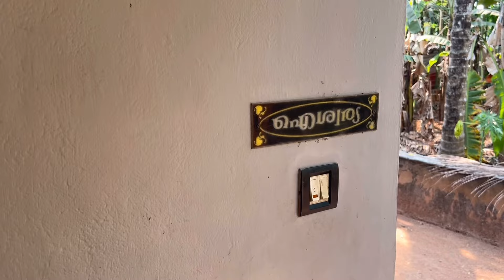രാവിലത്തെ തിരക്കും ഓട്ടപാച്ചിലും 😍ഞാനും മോളും ആദ്യമായ് ഒറ്റയ്ക്ക് വീട്ടിലേക്ക്😄എന്റെ വീട്🏡